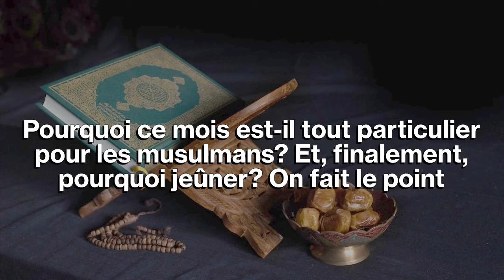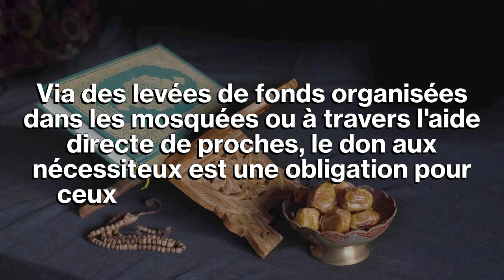Pourquoi les musulmans font le ramadan ?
Ceux qui respectent le ramadan ne peuvent pas manger, boire, fumer ou avoir des relations sexuelles de l'aube au coucher du soleil.
Pourquoi ce mois est-il tout particulier pour les musulmans? Et, finalement, pourquoi jeûner? On fait le point.
Le but du ramadan est de purifier le corps et l'esprit du fidèle et lui permettre de mieux comprendre le sort des plus pauvres. Selon la tradition, les personnes en bonne santé doivent jeûner. Des exceptions existent donc pour les enfants qui n'ont pas atteint la puberté, les femmes enceintes, les malades ou encore les personnes âgées. Et dans certains cas, le jeûne peut ainsi être reporté à une période ultérieure.
Le don aux nécessiteux
Affamer son corps permet également au fidèle de prendre conscience que les besoins les plus essentiels sont spirituels. Lors du ramadan, les fidèles sont ainsi invités à se (re)plonger dans le Coran et consacrer plus de temps qu'habituellement à la méditation et la prière. Ainsi, pendant le mois du ramadan, des moments importants de l'histoire de l'islam - comme la "Nuit du destin" sont commémorés.
Par ailleurs, au delà du jeûne et de l'aspect spirituel, le fidèle doit adopter une attitude exemplaire en évitant les médisances, les conflits et surtout, en appliquant l'aumône. Le mois du ramadan est donc une période d'intense générosité. Via des levées de fonds organisées dans les mosquées ou à travers l'aide directe de proches, le don aux nécessiteux est une obligation pour ceux qui n'ont pas de difficultés financières.
Le ramadan ne rime cependant pas qu'avec devoirs. Il est aussi un moment de fête et de communion pour ceux qui le respectent. A la rupture du jeûne, on se retrouve chaque soir en famille et entre amis. Et la fin du jeûne - l'Aïd el-Fitr - est grandement fêtée.